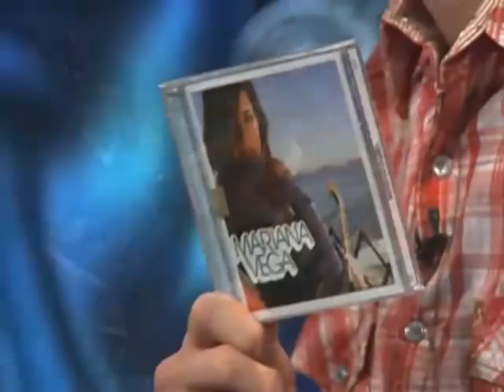Mariana Vega en "Glam"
El pasado 20 de Enero Mariana estuvo en el programa de TV mexicana "Glam" hablando sobre su disco homónimo, su próximo sencillo y otros proyectos